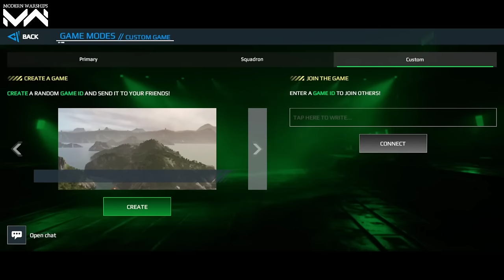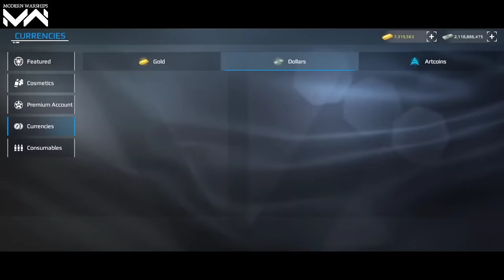What's new in the April Update? Let's See! - Modern Warships New Update 0.78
🚢 Equipment:
• ROKS FFX Batch III frigate (T3, Korea)
• KB-X bomber (T3, Korea)
• KAI-LAH helicopter (T3, Korea)
• KUS-FS drone  (T3, Korea)
• Tiger Shark torpedo (533mm) (T3, Korea)

🎨 Camouflages:
• Epic camouflage Soaring Crane
• Legendary camouflage Evolution
• Rare camouflage Oriental

🖼 Avatars:
•  Legendary Jinjoo avatar
•  Epic Lee Kyung-Soo avatar
•  Rare Minji Kang avatar

modern warships
modern warship
modern warships naval battle
modern warships april battle pass 2024
gameplay modern warships
uss missouri